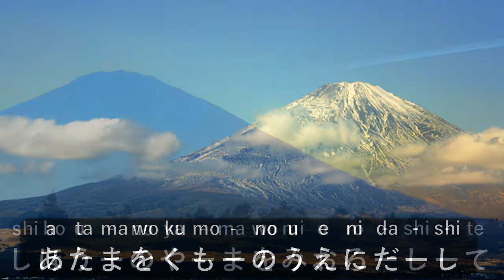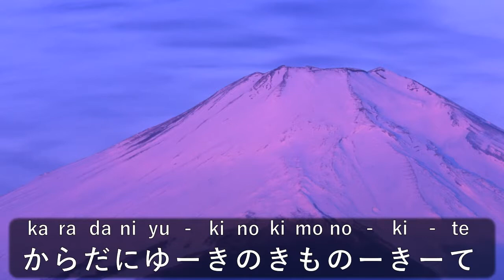【富士山】ふじさん＊Fujisan ＊Mount Fuji＊Japanese song＊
I'm not good at English, so I can't translate well.
I hope this helps your imagination of this song.

Mount Fuji
Put the head over the clouds
Look down the mountain on all sides
Hear thunder from below
Fuji is the best mountain in Japan

Towering high in the blue sky
Wear a kimono with snow on your body
Draw away the hazy bottom

あたま(atama)= head
くも(kumo)= cloud
かみなり(kaminari)= thunder
した(shita)= below
きく(kiku)=Hear

あお(ao)=blue
そら(sora)=sky
からだ(karada)=body
かすみ(kasumi)=haze